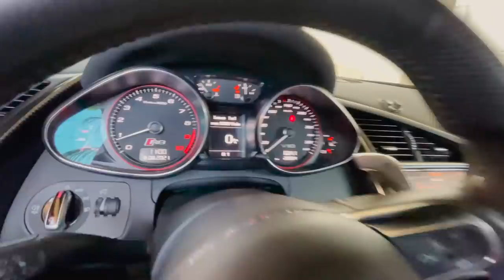DEIXEI MINHA NAMORADA DIRIGIR O AUDI R8